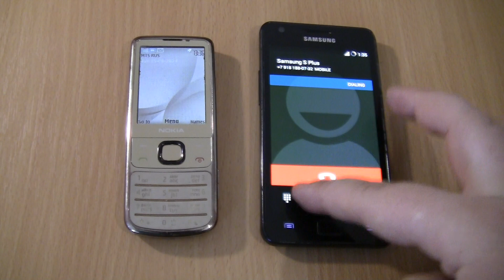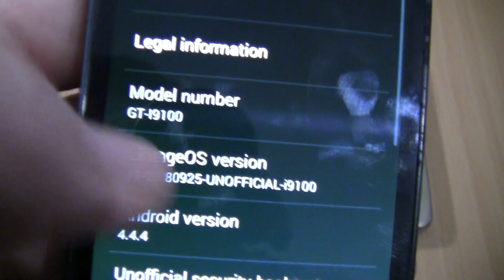Incoming call & Outgoing call at the Same Time Samsung Galaxy S2 CyanogenMod +Nokia 6700